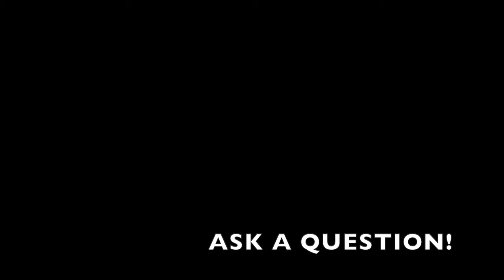How to Learn Music Theory for Guitar Players? Why I grew a Big Beard? ASK RNA MUSIC!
ASK RNA #400
00:00 Howdy Y'all!
03:03 Food not popular in Texas, but popular everywhere else?
06:50 What Guitar did you play this christmas? Christmas Guitar?
09:25 How to learn music theory for Guitar players?
17:28 Comment of the Day Song!
20:31 Our video went a little "Viral".
22:01 People Think I'm Billy Gibbons. All the time.
24:37 Why I grew a Long Beard.
27:20 Are MustachesPopular now? My wife's thoughts on moustaches? WHO SHOULD grow a Mustache?
29:49 Famous Musician Dopplegangers
31:52 Chris Mitchell Guitar (CMG) NEWS???

RNA MERCH!

RNA MUSIC is a family owned guitar shop and lesson studio nestled deep in the Heart of Texas. We teach Guitar, Drums/Percussion, Piano, Bass, and Voice lessons. We also are a retailer of guitars, drums, and accessories.  Our videos include gear reviews, music lessons, unboxings, family vlogs, business tips, FAQ/ASK RNA, Grilling Adventures, and our student recitals!  If you are in Canton, Texas come by and see us! Beauty and the Beard!
Ryan & Angela are small business owners, and music teachers in Canton, Tx. Once a week we answer our viewers questions about all kinds of things! Guitars, gear, music, food, movies, star trek vs star wars, owning a business, self employment, being creatives, living in Texas and much more! If you have a question, leave it in the comment section of the most recent ASK RNA
episode!